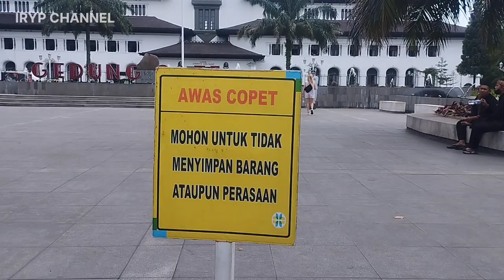SUASANA GEDUNG SATE BANDUNG 2023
Jelajah Bandung
Gedung Sate Bandung
Info Gedung Sate Bandung
Liburan ke Bandung